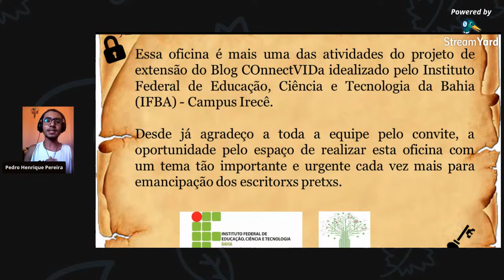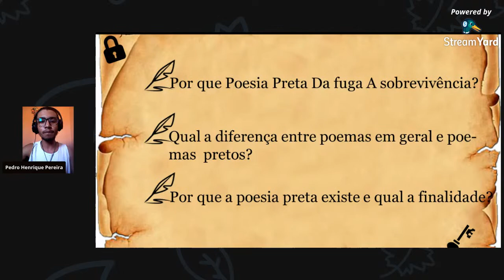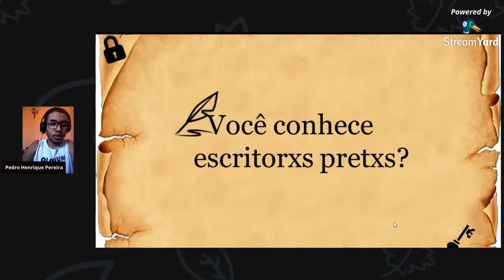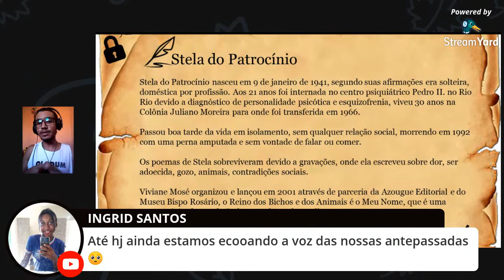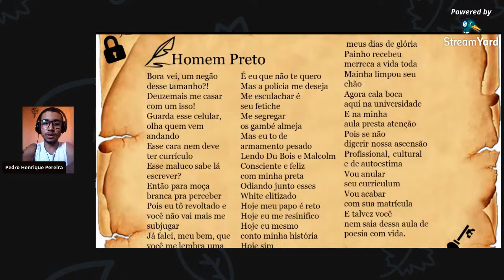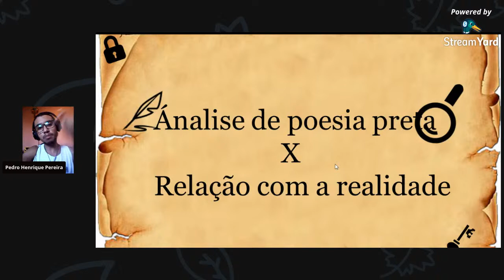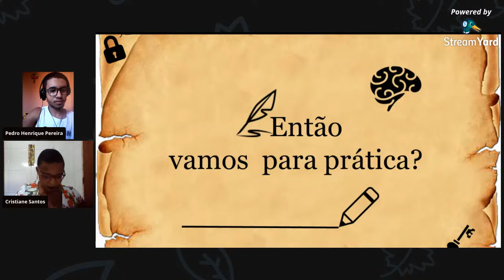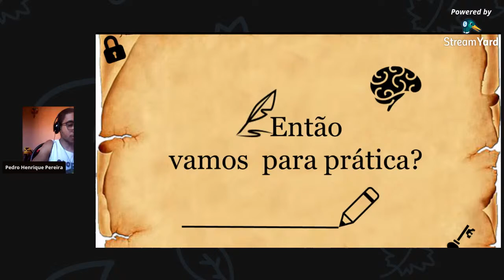Poesia Preta, da fuga a sobrevivência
O porquê do título da oficina!
O que é poema?
Qual a diferença entre poemas em geral e poemas pretos?
Por que a poesia preta existe e qual a finalidade?
Conhecendo escritores (as) pretos (as)
Análise de poesias pretas
Comparação com a realidade
Invisibilidade desses escritorxs

Facilitador Pedro Henrique Pereira Soares, discente do 4° ano do ensino médio técnico no curso de informática (IFBA) - Campus Irecê, atualmente atua como Diretor de Cultura da atual gestão do Grêmio ALFA no IFBA. Militante social, poeta, desenhista e agitador cultural